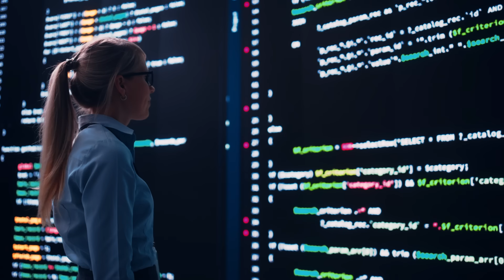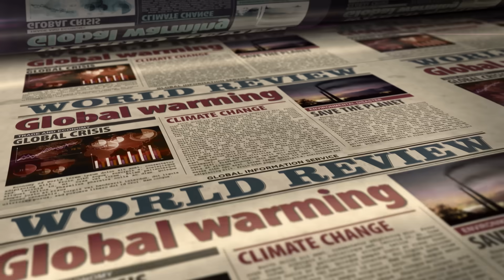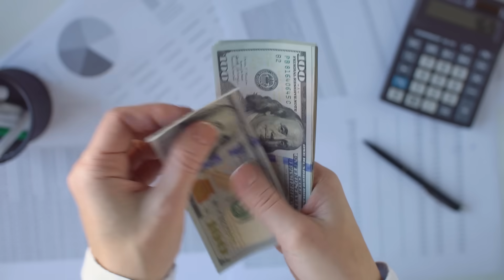Citizens Evacuate Iceland as Volcano Crisis Gets Worse Than Ever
Did you know that Iceland has experienced seven volcanic eruptions in just one year? Did you know that the current volcanic activity could potentially continue for centuries? Iceland's Reykjanes Peninsula has become the focal point of an extraordinary geological event that has captured global attention. This video takes you deep into the heart of Iceland's volcanic crisis, exploring how repeated eruptions have forced thousands of residents to evacuate their homes and threatened iconic landmarks like the Blue Lagoon.

00:00 - Intro
00:52 - The Rising Threat
03:04 - Scientific Understanding and Monitoring
08:58 - Impact on Infrastructure and Tourism
11:09 - Government Response and Community Adaptation
12:43 - Looking Ahead: Doom and Gloom?
14:13 - Outro

From the scientific understanding of fissure eruptions to the human impact of constant evacuation orders, we examine how this unprecedented situation is reshaping life on this volatile peninsula. Through expert insights and local perspectives, we uncover the challenges faced by communities living in the shadow of active volcanoes and the innovative ways Iceland's authorities are managing this ongoing crisis. The story of Reykjanes serves as a powerful reminder of nature's raw force and humanity's resilience in the face of geological upheaval.